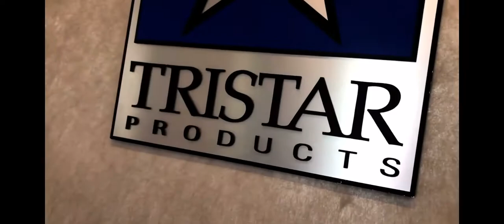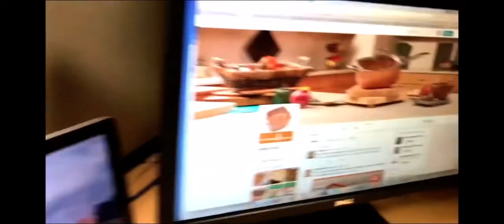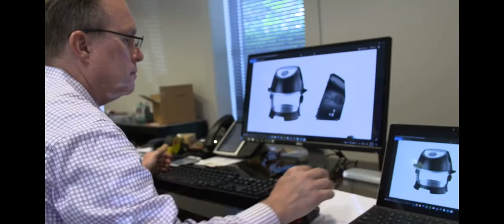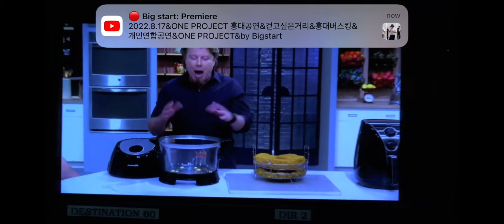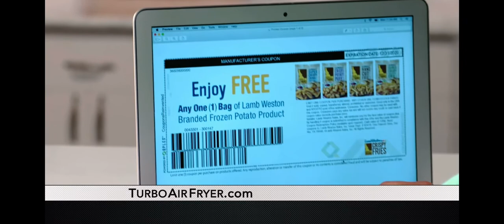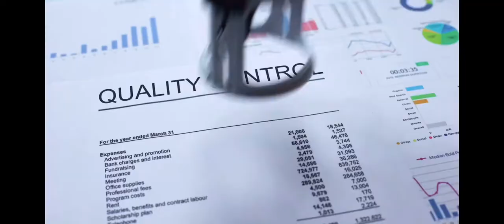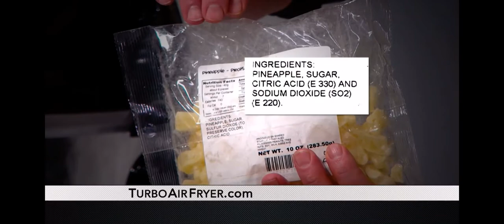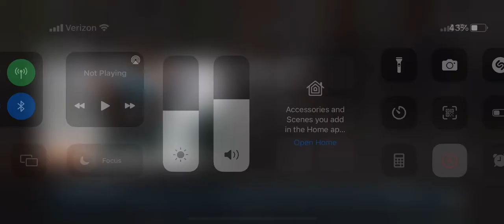ROLLOUT_POWER_XL08_19_19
Available on Vimeo.

Producer/User: Strand Creative Group
Agency: Strand Creative Group
Client: TriStar Products